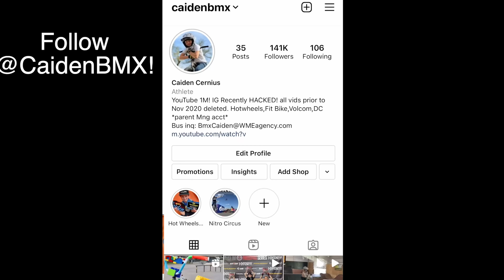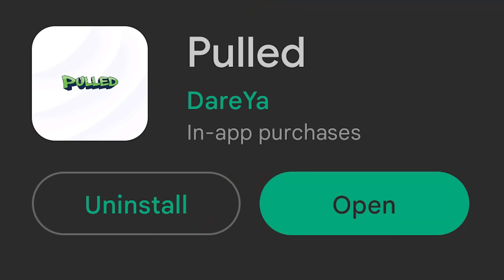Check out this brand new game!! *Pulled*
Today Caiden shows you a brand new app on mobile called pulled! Where you can vs others worldwide in games of bike!! Lets see if Caiden earns his Shreddies today!  @CaidenBMX